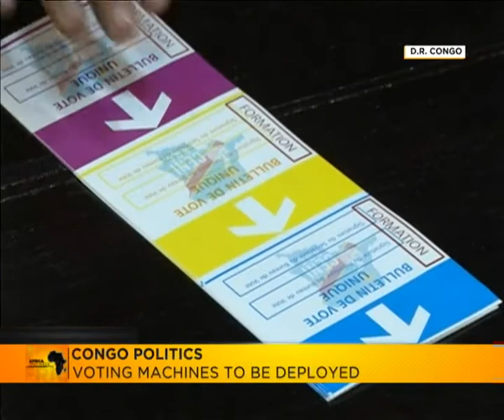Africa this Week